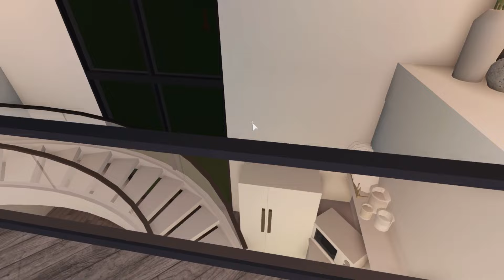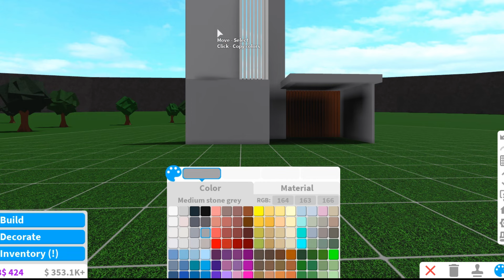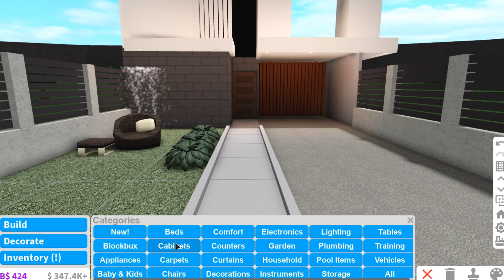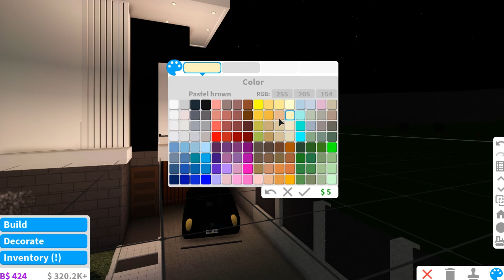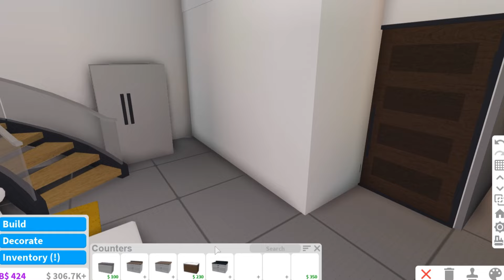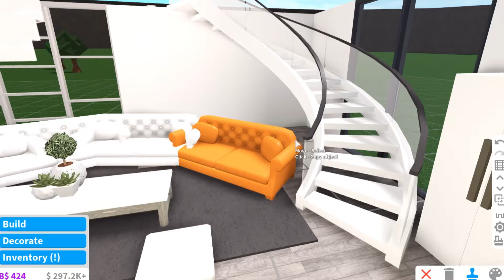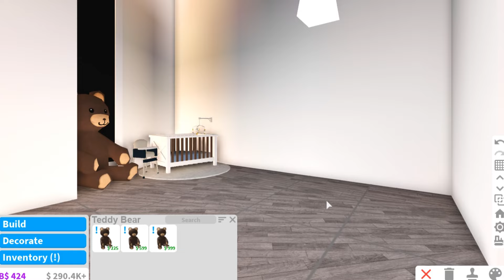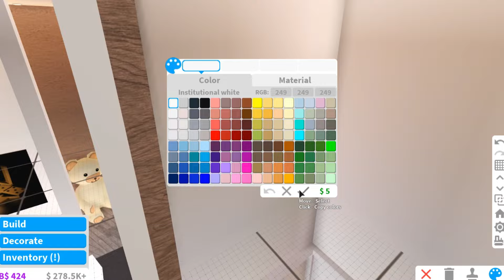ROBLOX BLOXBURG: Modern Minimalist Home | 52k ♡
·˚ ༘♡ ·˚ ♡ OPEN ME ·˚ ༘♡ ·˚ ♡

｡ﾟ•┈୨♡୧┈•ﾟ｡

｡ﾟ•┈୨♡୧┈•ﾟ｡

｡ﾟ•┈୨♡୧┈•ﾟ｡

Value: 52,587k
w/car: 77,587k

Game-passes used: Advance placement and Multiple Floors

｡ﾟ•┈୨♡୧┈•ﾟ｡

Decals:
Search for 'aesthetic white '

｡ﾟ•┈୨♡୧┈•ﾟ｡

Recorder 📷:
Bandicam

Video Editor 📽️:
Filmora 9

Thumbnail Editor 🖌️:
PhotoShop/Picsart

｡ﾟ•┈୨♡୧┈•ﾟ｡

｡ﾟ•┈୨♡୧┈•ﾟ｡